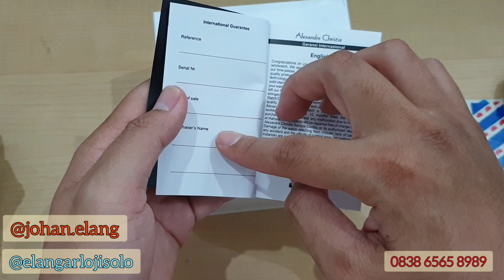AC 6540 - REVIEW JAM ALEXANDRE CHRISTIE TERBARU DAN TERMURAH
Store :
Elang Arloji
Jl. Kebangkitan Nasional No 34
(Belakang Sriwedari)
Solo 57141
HP Owner = 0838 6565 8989
Bingung??
Manusia Jaman Now, silakan download Maps atau Waze.
Generasi Old = Tanya aja Belakang Sriwedari.
Marketplace :
Playstore :
ELANG ARLOJI
Kita Dealer beberapa Brand.
GROSIR, RESELLER, DROPSHIP Very Welcome*